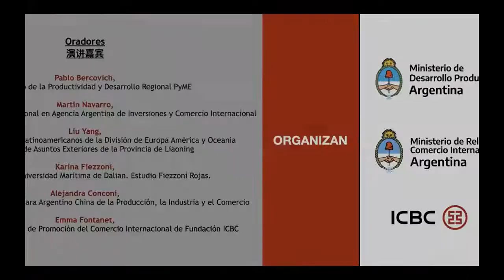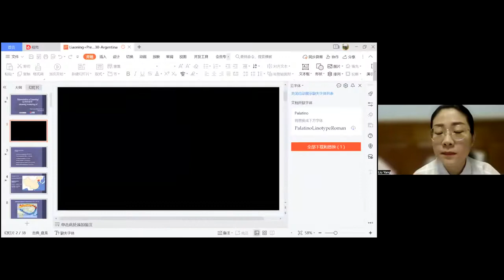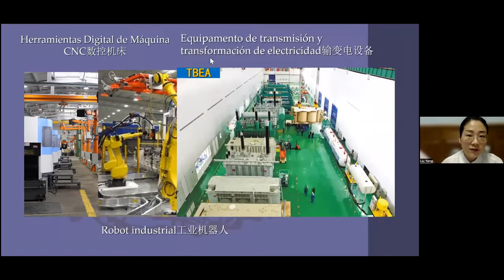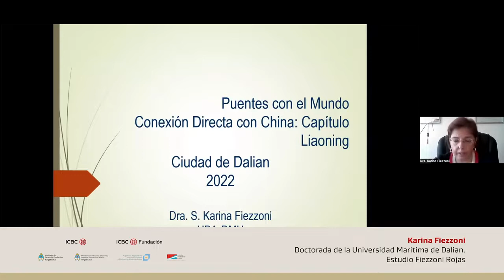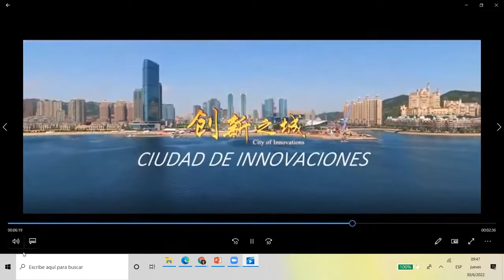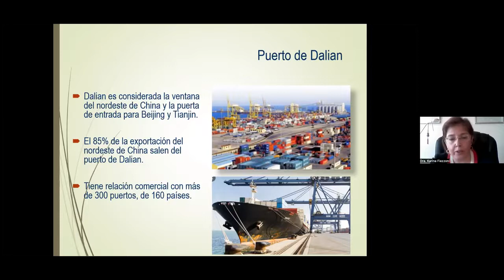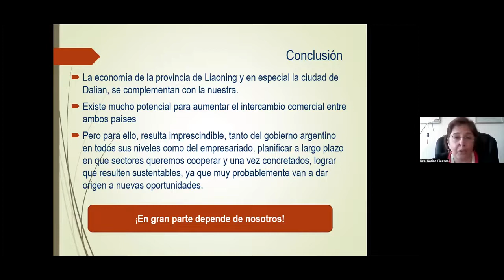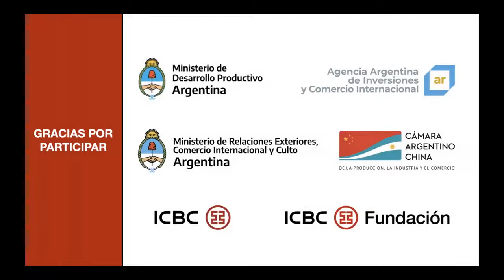Conexión Directa con China; Jornadas de Vinculación PyME Capítulo Liaoning